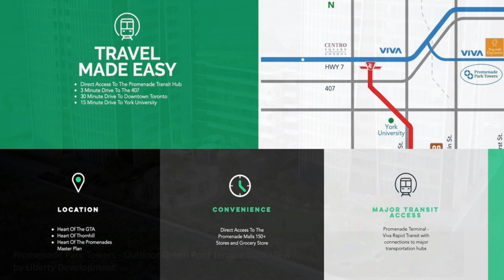Promenade Park Condos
SHORT VIDEO ABOUT "Promenade Park Condos "
AMAZING INVESTMENT OPPORTUNITY!

Promenade Park Towers Condos is a new condo development by Liberty Development currently in pre-construction at Promenade Circle, Thornhill. Promenade Park Towers Condominiums has a total of 1,066 units in three condo towers of 28, 30 & 35-storeys in Vaughan’s Thornhill neighbourhood. Sale prices of Promenade Park Towers are TBD. Designed by WZMH Architects , Promenade Park Towers Condos is located at the intersection of Bathurst St & Clark Ave .

TAKE ADVANTAGE OF OUR PRIORITY RESERVATIONS TO SAVE THOUSANDS!